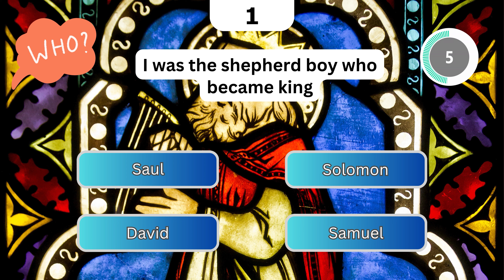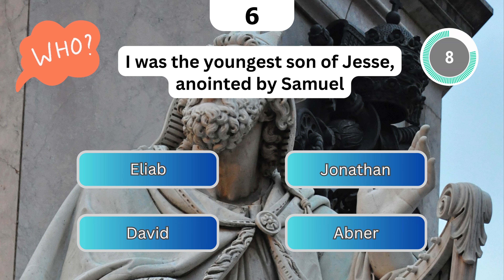Bible Quiz: "Who Am I in the Old Testament?" | Part 3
🎉 Welcome to our Bible Quiz: "Who Am I in the Old Testament?" 🎉

Can you guess which Old Testament characters we're talking about? 🤔

Dive into this fun and interactive quiz to test your Bible knowledge!

Each question will give you clues about a famous figure—can you figure out who it is? 🕵️‍♂️

Whether you're a Bible expert or just starting out, this quiz is perfect for everyone! Let’s see how many you can get right.

Share your score in the comments below, and challenge your friends to beat your score! 🙌